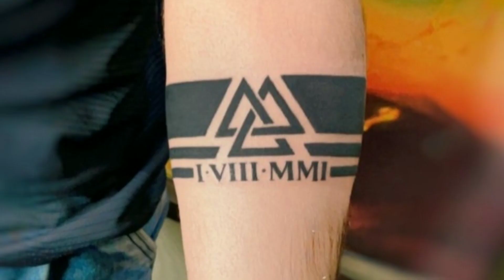Sleeve Tattoo Designs For Men | Most Attractive Sleeve Tattoo For Men 2024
sleeve tattoo
sleeve tattoos for men
best sleeve tattoos
attractive tattoos for men
tattoos for men
tattoo
tattoo sleeve themes
best tattoos for men
full sleeve tattoo ideas for men
tattoo designs
tattoo ideas
attractive tattoos for guys
tattoo designs for men
sleeves tattoo design
attractive sleeve tattoos
most attractive sleeve tattoos
full sleeve tattoo
tattoos
simple tattoos for men
tattoo ideas for men
sleeve tattoo ideas
mens tattoos